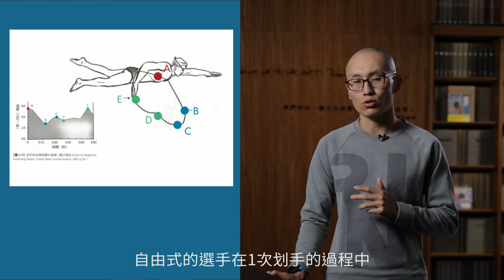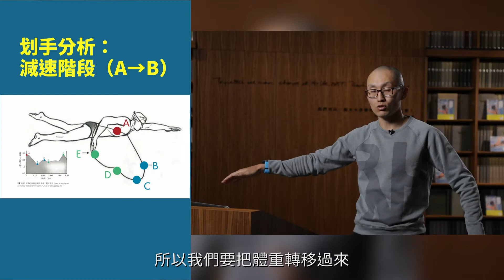線上課程【自由式，該怎麼練？打造體能、力量、技術的27堂科學化訓練】3-3 划手加速度的來源（免費體驗）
線上課程【自由式，該怎麼練？打造體能、力量、技術的27堂科學化訓練】

優惠期內請趁早唷～８／０１～８／２３！！

從理論、動作到課表
逐步增進你的體能→力量→技術→表現
讓你游得更快、更輕鬆，更能從訓練成果中找到真正的成就感

📍講師：徐國峰(運動教練／科學化訓練推廣者／運動作家／鐵人三項、跑步、游泳、自行車教練)

🔹長期訓練下來成績沒有提升，很想開發划手的水感與提升自己的速度的人。
🔹想要知道如何把自由式的體能、力量與技術訓練整合在一起的人。
🔹想要游得更有效率，以節省體能，游更長的距離的人。
🔹想要學習如何透過開發水感來提升成績的人。
🔹想要進行科學化自由式訓練的人。

只要你會游自由式、熱愛游泳或鐵人三項，
想超越自我成績，獲得更佳表現，
這堂課就能幫你達成目標！

技術訓練＋體能訓練＋力量訓練＋訓練課表

透過自由式的科學化訓練理論＆方法
以最有效率的方式提升你的自由式表現！

27堂科學化訓練影音線上課程
定價$3500，售價$2500